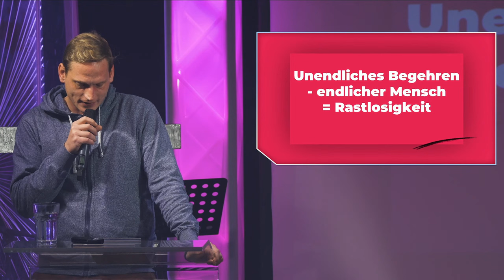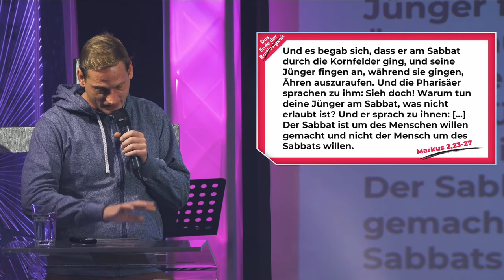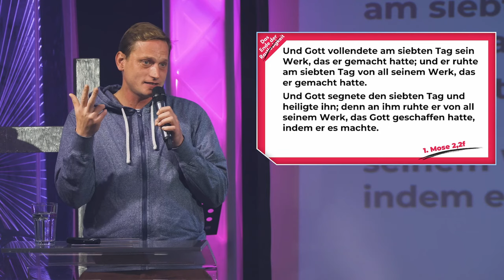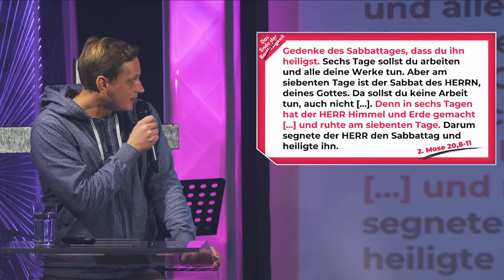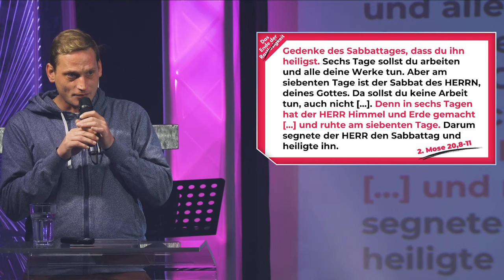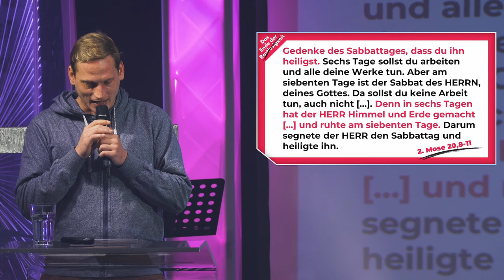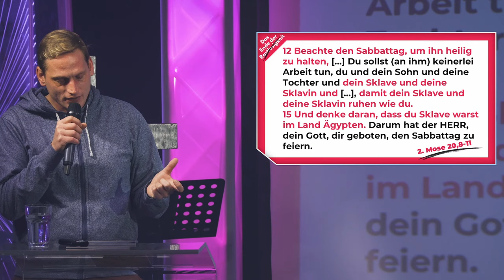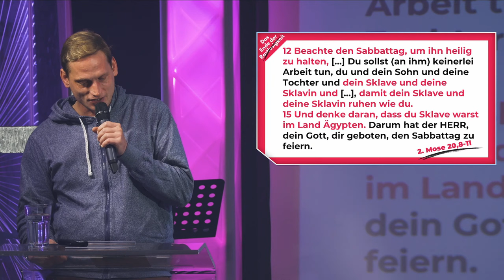Sabbat - Jonathan Heintges (4/6)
*Gottesdienst jeden Sonntag um 11 Uhr*

*Vor Ort:* Solinger Straße 11 b, 45481 Mülheim an der Ruhr